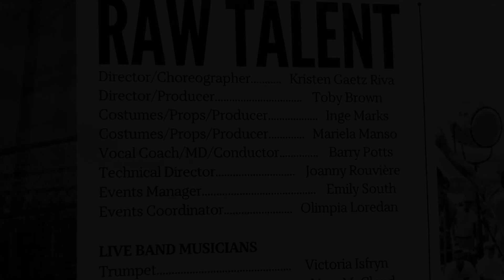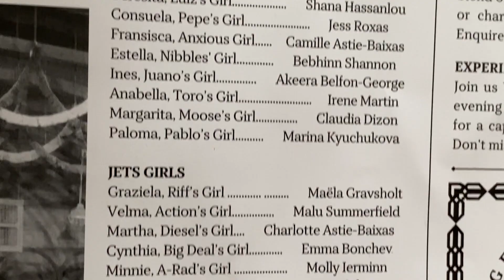West Side Story 2023 HD2 HD 1080p